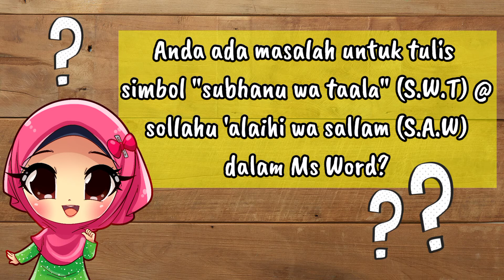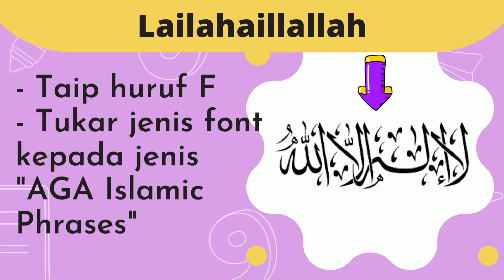Cara Mudah Tulis Simbol S.W.T, S.A.W dan lain-lain di Ms Word | Tutorial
Link untuk muat turun jenis font :

1. Font AGA Arabesque

2. Font AGA Islamic Phrases

Selamat Mencuba !